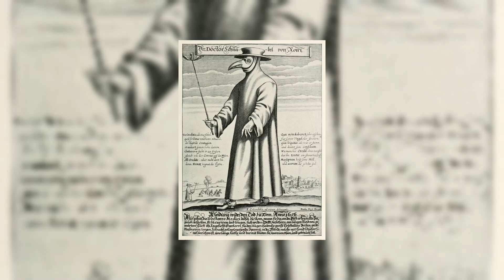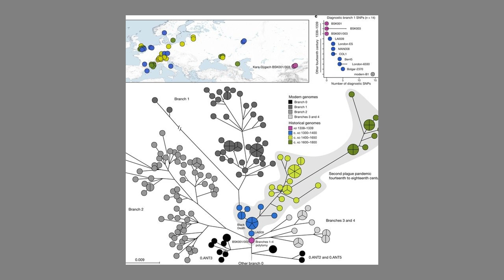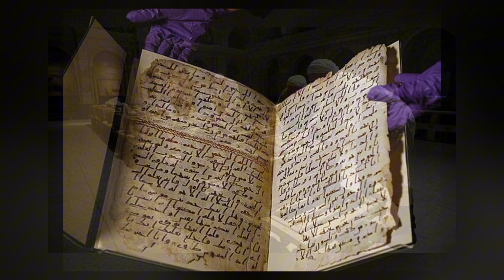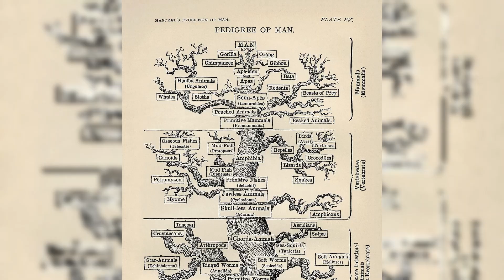Ancient DNA Finally Reveals the REAL Origin of the Black Death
Throughout the centuries, the Black Death has remained one of the greatest unsolved mysteries in all of human history. This devastating pandemic swept through Europe in the 14th century, leaving unimaginable destruction and changing the course of civilization forever. For generations, scientists and historians have tried to unravel the unsolved mysteries behind the true origin of this catastrophe: Where did the plague really come from? How did it manage to spread so quickly and so far? Despite countless theories, the answers to these unsolved mysteries seemed buried beneath layers of time, lost among ancient gravestones and faded records.

But the relentless pursuit of truth has finally brought new light to these ancient unsolved mysteries. Thanks to breakthroughs in archaeology and cutting-edge DNA research, experts have traced the roots of the Black Death not to the heart of Europe, but to a forgotten community on the remote shores of Lake Issyk-Kul in Kyrgyzstan. Here, in a small cemetery, the secret of the plague’s origins was hidden for nearly 700 years—until patient investigation and modern science combined to solve one of the darkest unsolved mysteries of all time.

Join us as we journey from the windswept steppes of Central Asia to the crowded cities of medieval Europe, retracing the path of the Black Death and uncovering the clues that finally answered a question that haunted humanity for centuries.